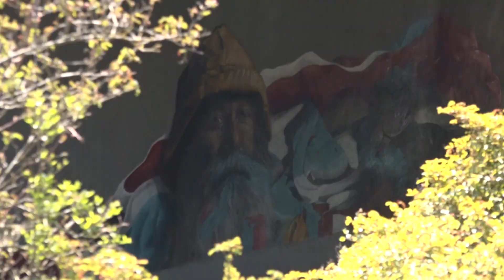Prachtige streetart leidt tot verwonderde blikken in IJmuiden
In het IJmuidense havengebied zijn vandaag twee bijzondere streetart-kunstwerken onthuld. Het gaat hierbij om een samenwerking tussen de gemeente Velsen, Kunstcommissie Velsen en Amsterdam Street Art (ASA), om het 'rauwe karakter' van de kustplaats te versterken. Inwoners reageren enthousiast.